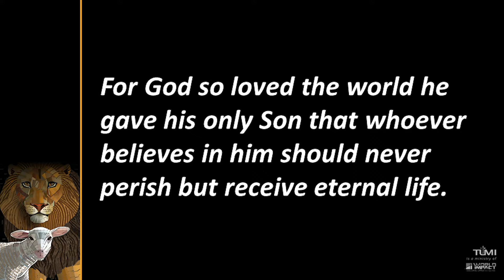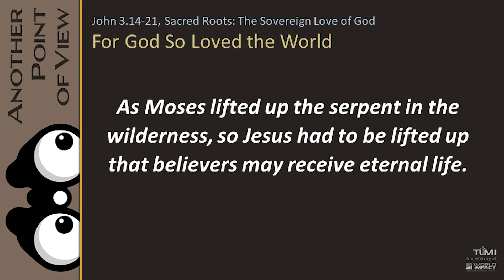Another Point of View, Week 16: Monday